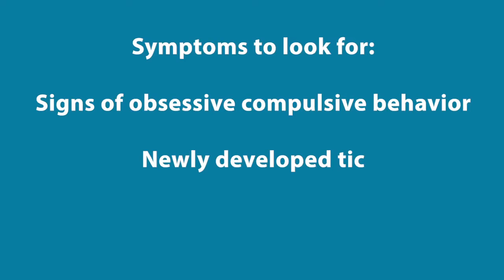PANDAS/PANS Awareness Day 2020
Imagine learning that your child’s sudden onset of behavioral or psychiatric issues is really the result of an infection or virus the child had months prior.